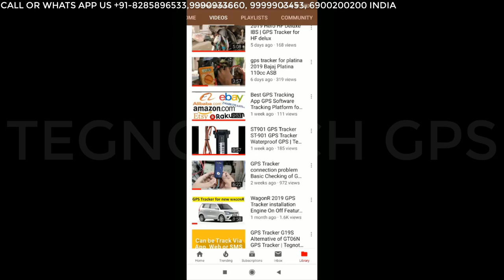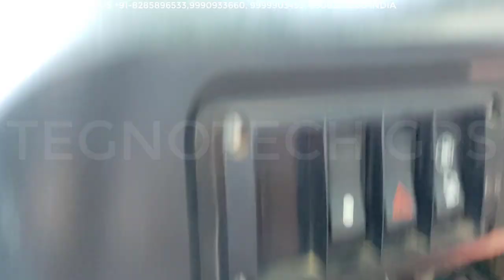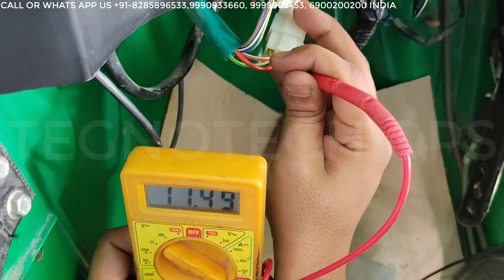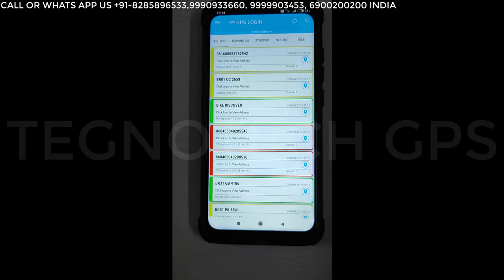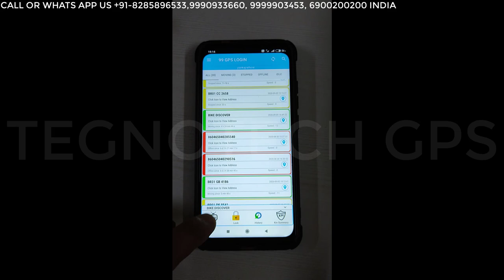Bajaj Maxima gps tracker installation | gps tracker for three wheeler | Tegnotech GPS